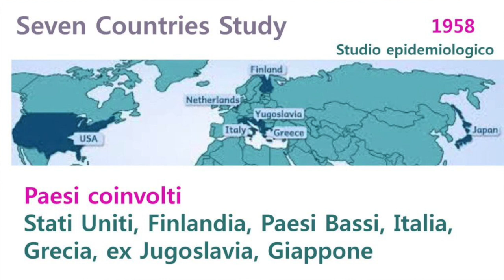Dieta Mediterranea: c'è un pò di confusione oggigiorno!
Scopri i segreti della Dieta Mediterranea, con origini nelle regioni del Mar Mediterraneo, tra Grecia, Italia e Spagna. Non una dieta rigida, ma un modello alimentare che riflette le tradizioni alimentari del passato con un tocco di modernità. Sperimenta questa antica filosofia alimentare per una vita più sana e bilanciata, anche se... non adatta a tutti.

Se avete una domanda su cui volete un consiglio e pensate, per qualsiasi motivo, che io sia qualificato... inviate un'e-mail a

L'amore per se stessi ha molti vantaggi; il primo vantaggio è una maggiore soddisfazione della vita. Quando amiamo noi stessi di più, cambiamo istantaneamente la nostra prospettiva del mondo. L' Amor proprio può darci un atteggiamento più positivo verso la vita. Il secondo vantaggio è che può incoraggiarci a prendere buone abitudini.